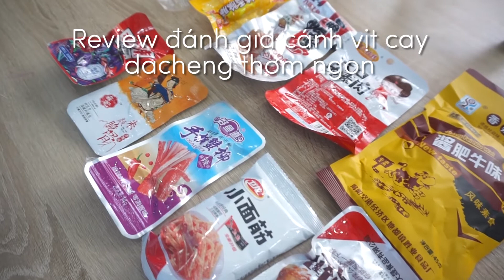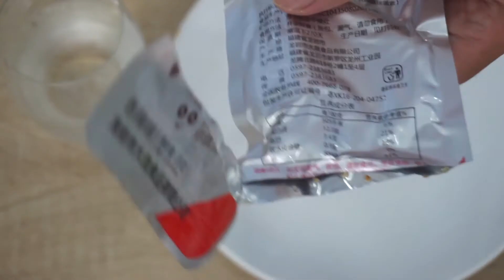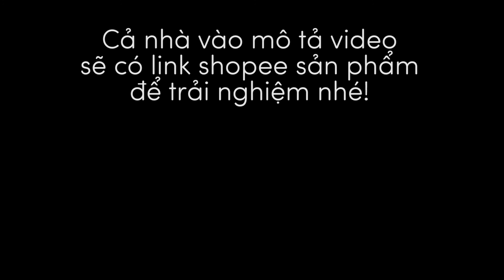Review Cánh vịt sốt cay thơm ngon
Kết thúc đợt series đợt 1 các món ăn Trung Quốc là em cánh vịt sốt cay dacheng nhé. Vẫn là vị cay vị thơm ấy, cánh vịt dai giòn ăn đậm đà mà không nặng mùi. Rất hợp khẩu vị Việt Nam nhé cả nhà ơi.